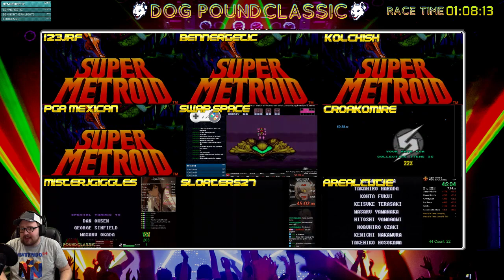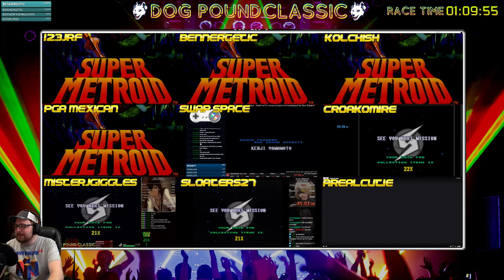Number 1 Handicapped Super Metroid Tourney - Dog Pound Classic (December 2018)